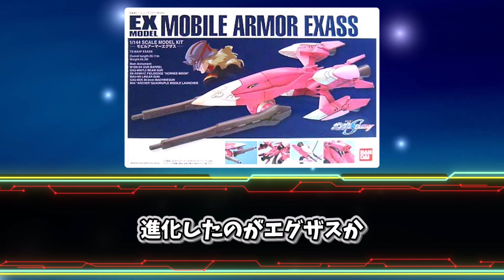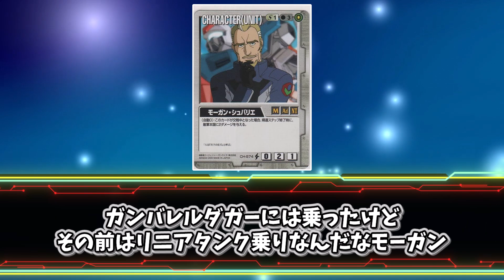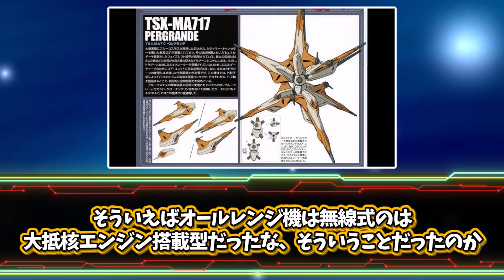【ガンダムSEED】メビウスゼロとかいう実は優秀な飛行機に対してのみんなの反応集【ムウ】【seed】【ディスティニー】【ガンバレル】【メビウスゼロ】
権利者
 ©創通・サンライズ